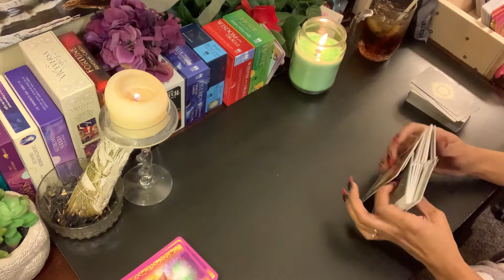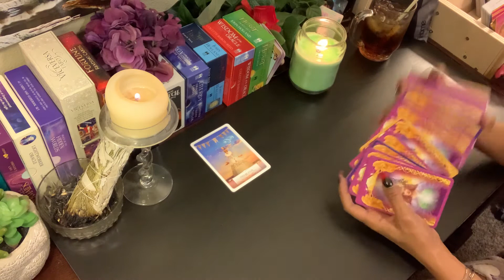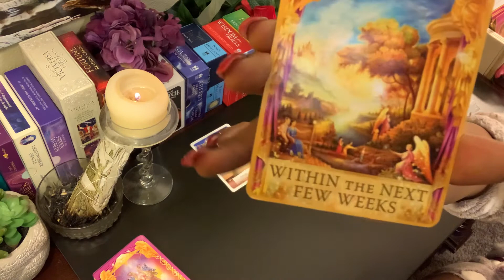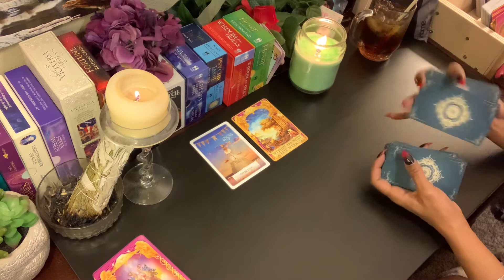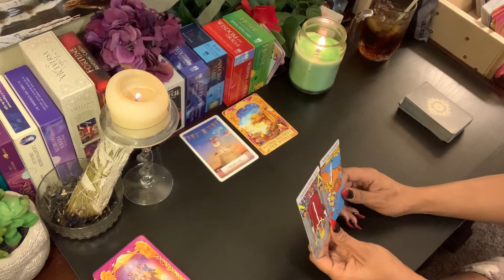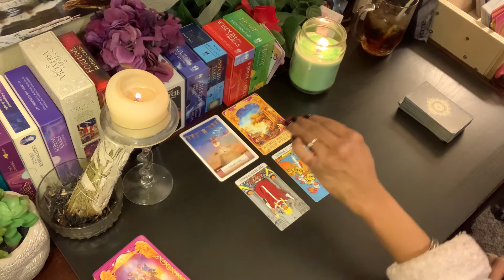Aquarius ♒️/ Getting Back Together? 🌺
Welcome Kings and beautiful Queens🌹

••JUSTSMILE TAROT••

keep peace and love alive!

18+
justsmile 🥰😘🌹